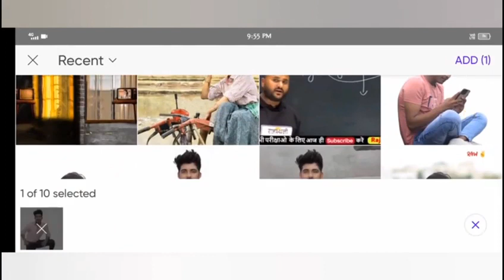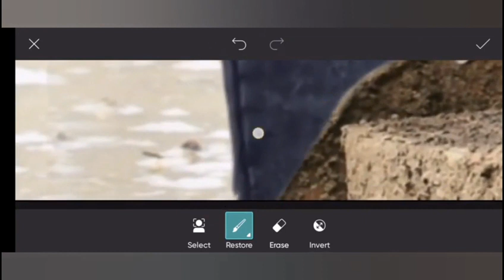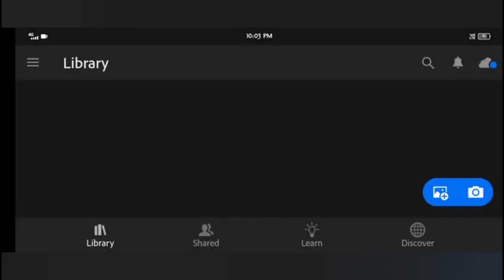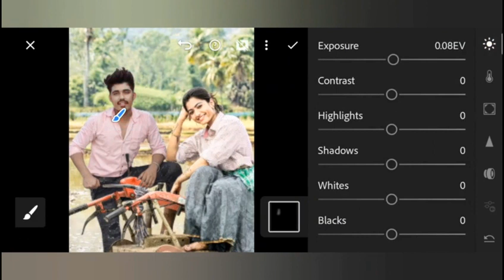Photo Editing With Rashmika Mandana | Khatarnak Nawab Rashmika Mandana Photo Editing | Rahul Editor